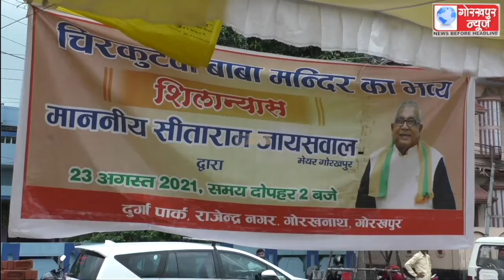फोरलेन सड़क के अंतर्गत आने के कारण विस्थापित राजेन्द्र नगर स्थित चिरकुटवा बाबा मंन्दिर के नव निर्माण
फोरलेन सड़क के अंतर्गत आने के कारण विस्थापित राजेन्द्र नगर स्थित चिरकुटवा बाबा मंन्दिर के नव निर्माण का महापौर ने किया शिलान्यास, कहा,आस्था व श्रद्धा के केंद्र हैं चिरकुटवा बाबा